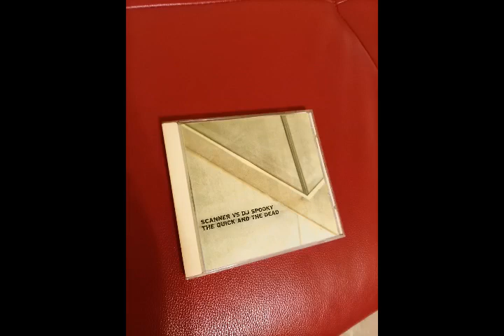DJ Spooky vs Scanner - Creaking Door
Scanner Vs DJ Spooky – The Quick And The Dead

Label: Sulphur Records – MELCD001, Sulphur Records – meld one, Sulphur Records – MELD 001
Series: The Meld Series – MELD 001
Format: CD, Album
Country: UK
Released: 1999
Genre: Electronic
Style: Illbient, Breaks, Trip Hop